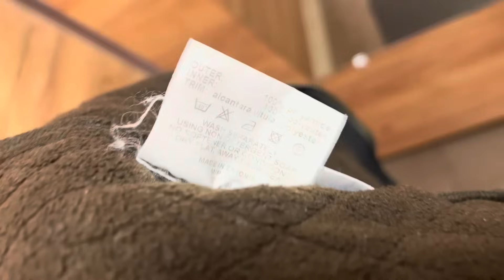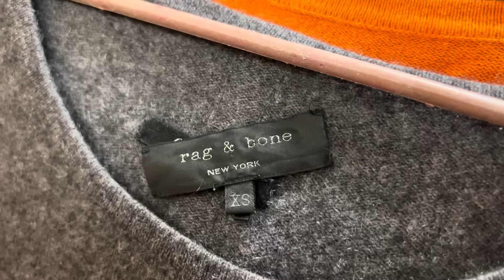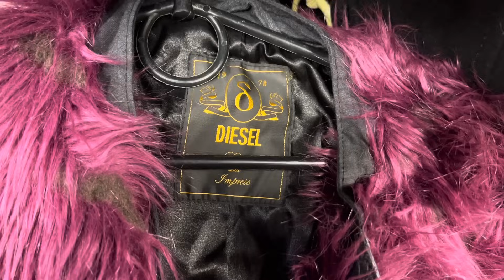Знахідки в Секонд Хенд / Vlog Second Hand